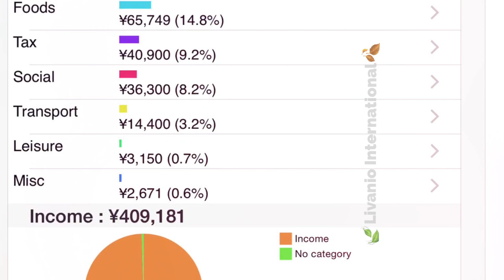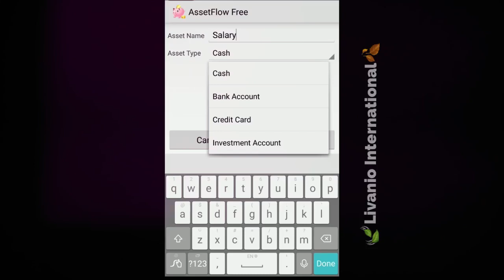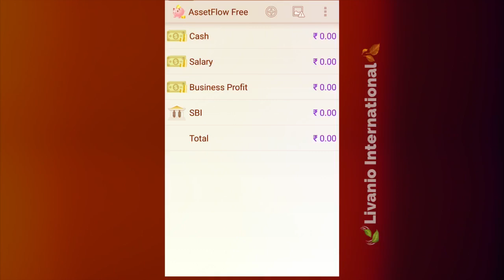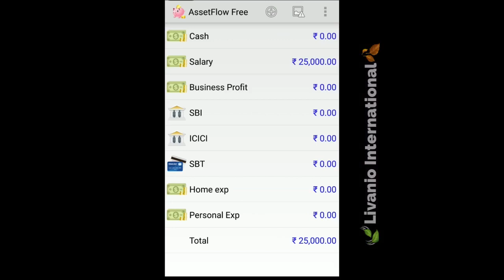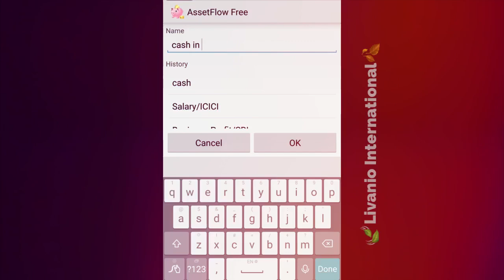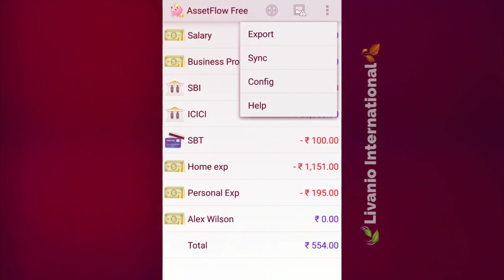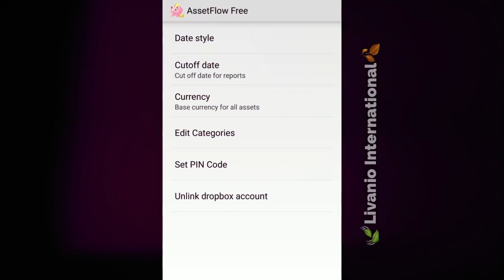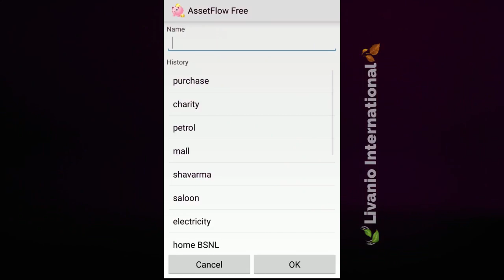CASH FLOW App by Sheheed Kottayil🍃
Personal finance controller app "CASH FLOW" by Sheheed